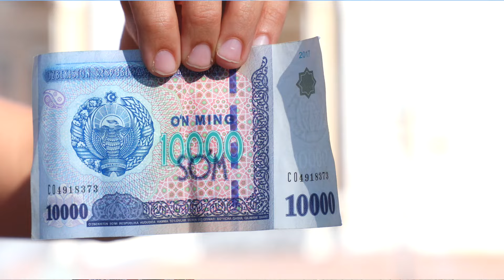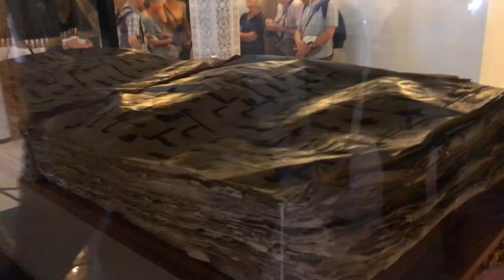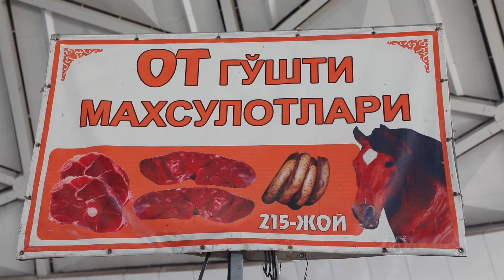Özbekistan'ın Başkenti Taşkent Hakkında Bilmedikleriniz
Özbekistan'ın başkenti Taşkent'i ekranlarınıza getiriyoruz.
Emir Timur Meydanı, Hz. İmam Külliyesi, at eti satılan pazarlar ve daha fazlası.

Farklı kültürlerin renkli görüntülerle harmanlanıp izleyiciye aktarıldığı ‘Dünyayı Geziyorum’ yeni bölümleri ile her Pazar 14:30'da  @kanal7 'de.